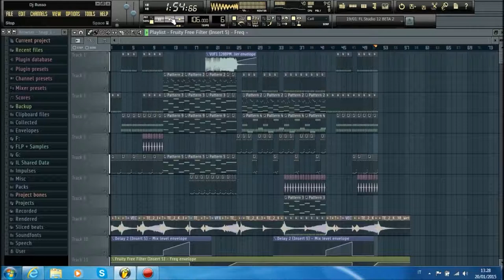Dj Russo - Emotional Song #25